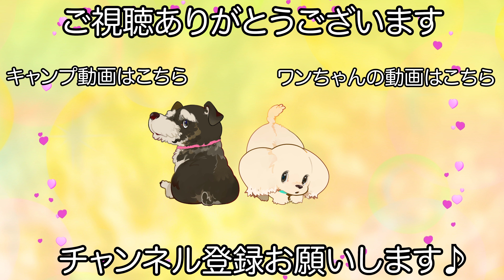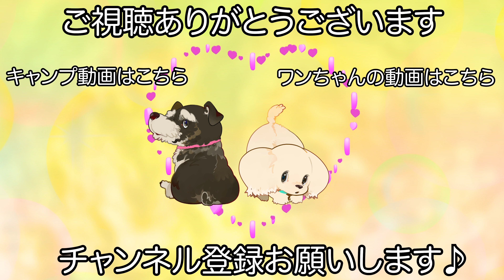トリミングは落ち着ける様になっているマルプー♪（オレオちゃん）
【犬　種】
マルプー

【コメント】
飼い主様から離れると不安になってしまうオレオちゃんです♪

オレオちゃんはトリミングの時も不安だったのですが今回からは慣れてくれたのかトリミング中に落ち着ける様になった様です！

落ち着ける場所になってくれて嬉しいです♪

　　　　：UUUMUSIC